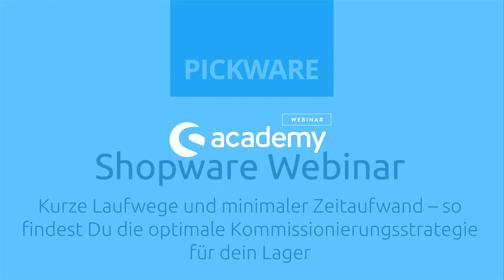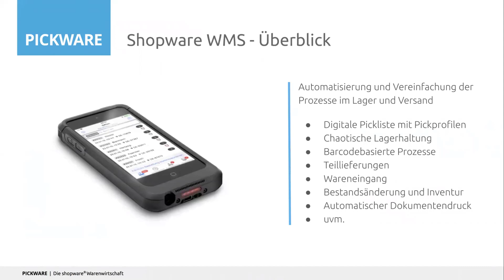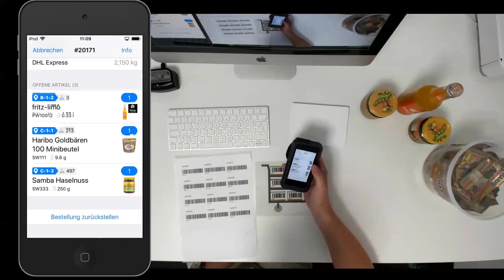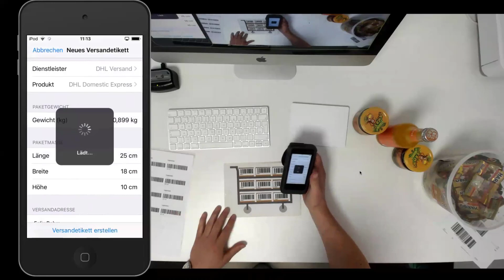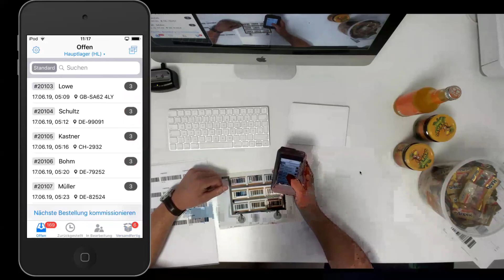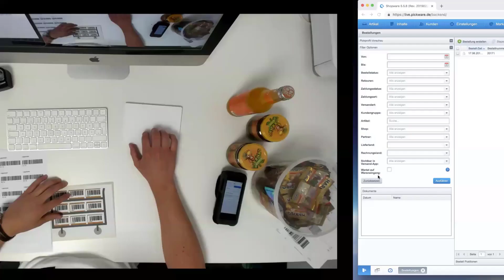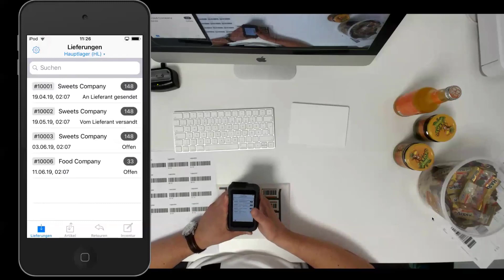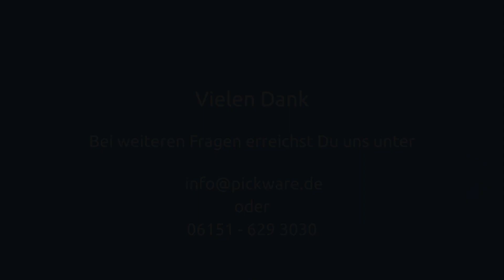So findest Du die optimale Kommissionierungsstrategie für Dein Lager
Einzelkommissionierung, rollende Kommissionierung, Sammelkommissionierung oder eine Kombination – welche Kommissionierstrategie ist die Beste? In diesem Webinar erfährst Du welche Strategie je nach Lagerstruktur, Anzahl täglicher Bestellungen, Artikelgewicht und -größe, Anzahl Bestellpositionen etc. die optimale Wahl für Dein Lager ist und wie Du diese mit Pickware WMS einfach umsetzt und so Zeit, Aufwand und Kosten sparst.